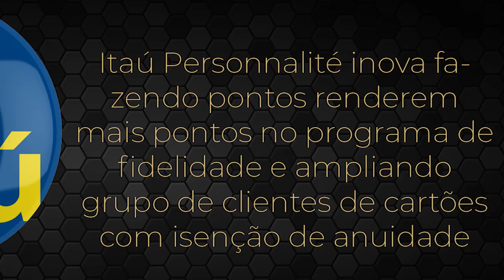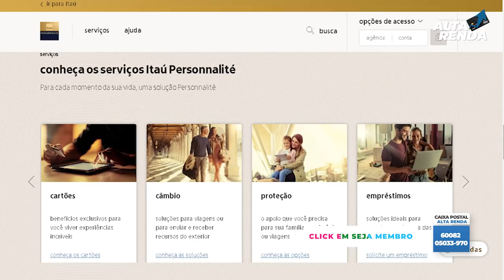💳NOVIDADE NOS CARTÕES ITAÚ PERSONNALITÉ E PROGRAMA DE PONTOS IUPP, VISA E MASTERCARD, MAIS PONTOS.